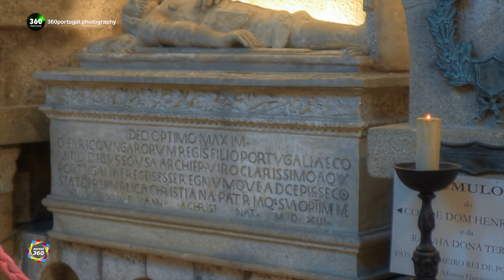Braga 2021 Aerial Tour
A cidade de Braga foi votada como destino turistico do ano 2021 (best european destination).
Neste video voamos por cima do centro histórico de Braga, mostrando os principais monumentos e outros menos conhecidos. Não nos limitamos a voar, nos monumentos mais importantes visitamos o seu interior. A sua interpretação está disponivel noutro video que fizemos sobre Braga.

00:00 Introdução
00:13 Rua Dom Paio Mendes (movida de Braga)
00:39 Catedral e Rua Dom Paio Mendes (vista aerea)
00:50 Catedral - Abside manuelina intervenção de João de Castilho
01:08 Catedral - Zimborio 1713
01:22 Catedral - Sacristia 1693 Arqº João Antunes
01:41 Catedral - Zimborio do Orgão e Cadeiral 1735-37
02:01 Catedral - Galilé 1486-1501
02:20 Catedral - Capela dos Reis 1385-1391
02:56 Igreja da Misericórdia 1562
03:19 Arco da Porta Nova Século XVIII
03:56 Rua Dom Paio Mendes (movida de Braga)
04:28 Trajecto Porta Nova - Catedral - Igreja de Santa Cruz
05:45 Igreja de Santa Cruz 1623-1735
06:31 Casa e Capela dos Coimbras - Capela de Nª Srª da Conceição 1525-28 João de Castilho
07:00 Igreja e Hospital de S.Marcos Séc. XVI - XIX
07:32 Palácio do Raio (segunda metade do Séc. XVIII Rócócó)
07:53 Claustro da Igreja e Hospital de S.Marcos
08:19 Trajecto Porta Nova - Largo de São Paulo
08:48 Largo de São Paulo
08:53 Torre de Santiago
09:09 Igreja de São Paulo Séc. XVII
09:59 Praça da República
10:09 Igreja da Lapa e Edificio da Arcada
10:25 Quarteirão onde se localizava o antigo Castelo medieval desmantelado em 1905
10:36 Edificio clássico (estilo Beaux Arts) da Rua do Castelo
11:27 Igreja da Ordem Terceira de S.Francisco 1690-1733 (Maneirismo)
12:30 Torre de Menagem do antigo castelo
12:40 Avenida Central (Séc. XVI Campo de Santana)
12:49 Igreja dos Congregados Séc. XVI-XVIIII
12:56 Praça Mouzinho de Albuquerque (Campo Novo)
13:45 Igreja de Nª Srª de Guadalupe 1725-56
14:24 Largo de Nossa Senhora-a-Branca
14:44 Igreja de S.Victor Séc. XVII - Engº Michel Lescole
15:42 Igreja de Nª Srª-a-Branca Séc. XVIII
15:56 Igreja de S.Vicente Séc. XVII - XVIII
16:51 Paço Arquepiscopal - Corpo quinhentista 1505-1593
17:09 Paço Arquepiscopal - Corpo medieval séc. XIV
17:18 Paço Arquepiscopal - Corpo barroco séc. XVIII
17:50 Jardim de Santa Barbara
18:18 Edificio do Municipio séc. XVIII
18:44 Praça do Conde Agrolongo - Convento do Salvador Séc. XVII - XVIII
18:58 Convento do Pópulo séc. XVI- XVIII
19:18 Antiga Torre da muralha urbana lado poente
19:47 Museu dos Biscainhos